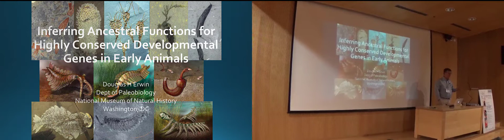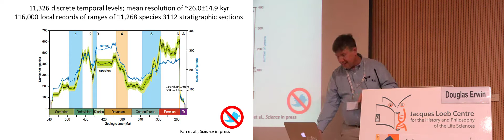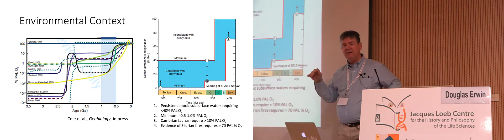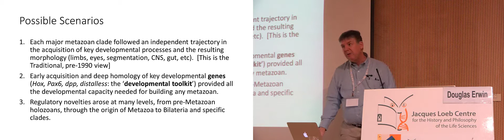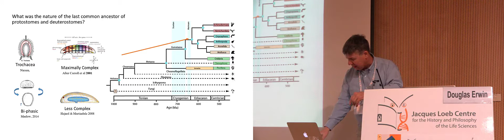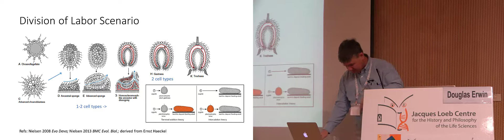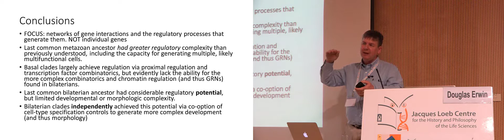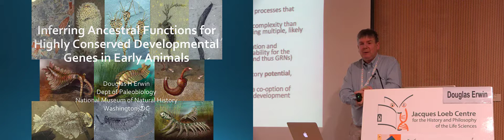Douglas H. Erwin - Inferring Ancestral Functions for Highly Conserved Developmental Genes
"Data, Knowledge, and Genomic Causality" International Workshop - Ben-Gurion University of the Negev, December 2019